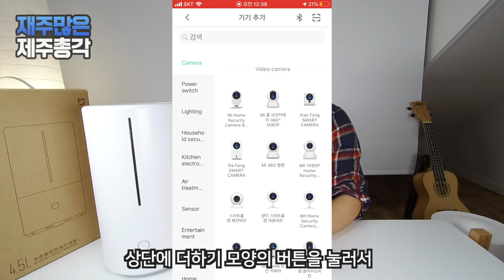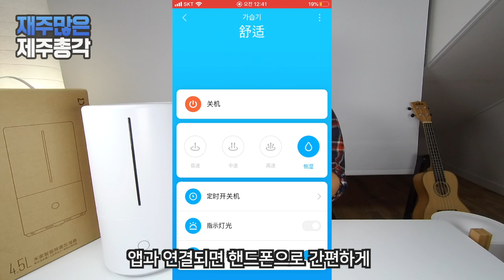샤오미 미지아4세대 스마트 가습기 3세대 리뷰 미니 가습기 xiaomi mijia smart humidifier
제주는 바다가 가까이 있어서 왠지 겨울에 건조하지 않을 것 같지만
제주도 겨울에는 상당히 건조한 편입니다.
여름은 너무 습해서 제습기가 필요하고요 겨울은 육지 보다는 덜하지만
그래도 상당히 건조한 편이라 가습기가 필요하죠
이번에는 샤오미 미지아 스마트 살균 가습기를 소개해 드리겠습니다.
이 제품은 기능이 많아서 그런지 이름이 참 기네요!

우선 디자인을 먼저 보면 디자인은 상당히 심플하지만 기타 가습기 제품과는 큰 차이가 느껴지지 않습니다. 3세대 제품은 심플하고 좋았는데 4세대 제품은 기능을 업그레이드 하면서 디자인이 오히려 촌스러워 진 듯 합니다. 참 아쉽네요!
기능은 샤오미 답게 참 좋은 편이죠!
우선 미홈과 연결해서 핸드폰으로 간편하게 조작이 가능하고요. 가습기는 물을 사용하는 제품이고 호흡기를 통해 수분이 들어 갈 수 있어 물에 신경이 상당히 쓰이는데요. 이 제품은 본체에UV살균램프가 있어서 물을 살균해서 사용할 수 있습니다. 4세대라 확실히 업그레이드가 된 것 같습니다.

단점은 원통형이다 보니 한 번 분리하면 조립할때 시간이 좀 걸린다는 건데요
뚜껑같은 경우는 아주 정확하게 맞춰야 조립이 가능합니다.
정말 옥의 티라고 할 수 있죠!

가격은 5만원 초반대로 구매가 가능하고요
110볼트 플러그라 220볼트 연결 코드가 필요합니다.
가습기가 한 참 필요한 시즌인데요 4세대 샤오미 미지아 스마트 살균 가습기 하나면 이번 겨울 촉촉하게 수분을 잘 공급 받으며 지낼 수 있을 것 같습니다.

구매만 하면 가격이 떨어지는데 ㅠㅠ 이제는 3세대 4세대 가격이 비슷해 졌네요 4세대가 오히려 더 싼 곳도 있습니다. ^ ^

구매좌표
4세대